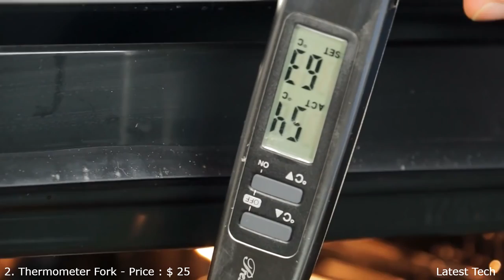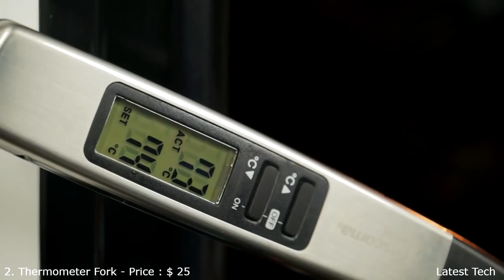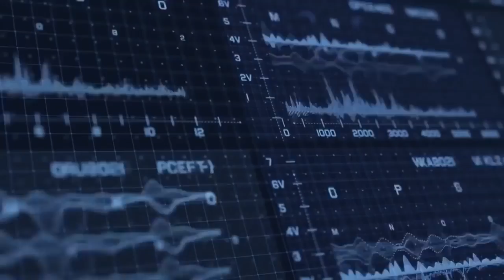10 Kitchen Gadgets Put to the Test 4